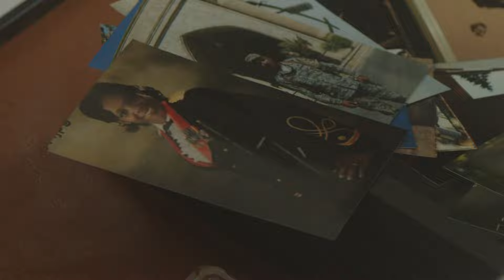Josh Turner - Soldiers Gift (Behind The Scenes)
Behind the scenes of the official music video for Josh Turner’s “Soldiers Gift”.

This song shares a message that I think we need in our world today. The video for “Soldier’s Gift” was one of the coolest shoots I’ve ever been a part of. I was honored to have real life heroes featured in this video and telling this story. I made new friends that day in David, Samy, Yolanda and Bill, and took with me an even greater appreciation for all those that serve our country. Thank you to all veterans for your service.

Thanks to Wounded Warrior Project for their support of this video and our wounded warriors.

Music video by Josh Turner performing Soldier's Gift (Behind The Scenes).